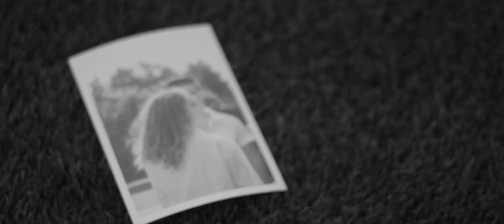Rafael Viva - Heartbeat [Official Music Video]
Rafael Viva official music video for “Heartbeat”